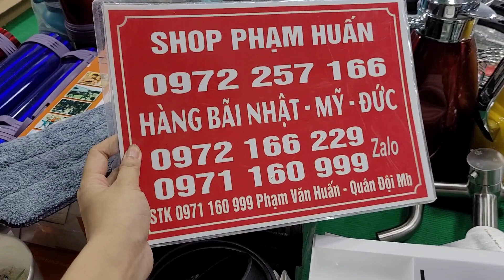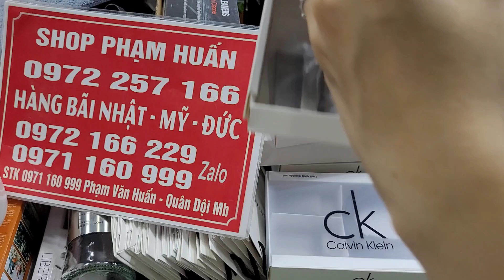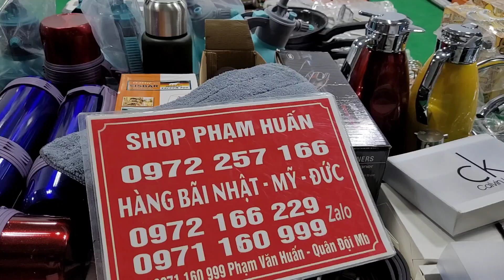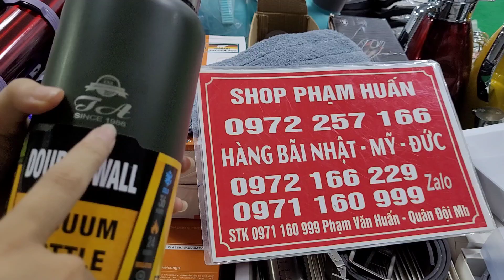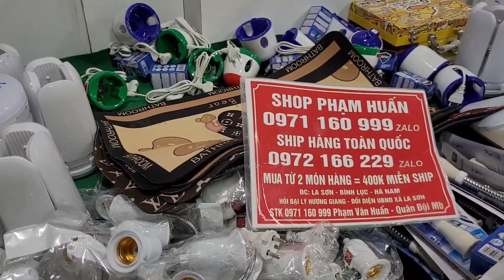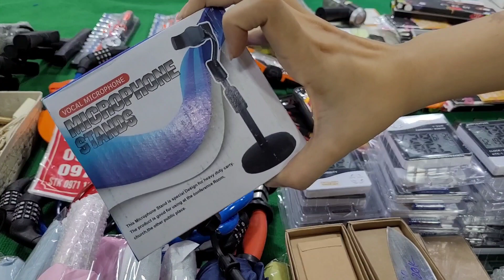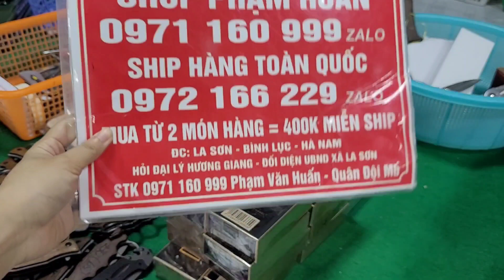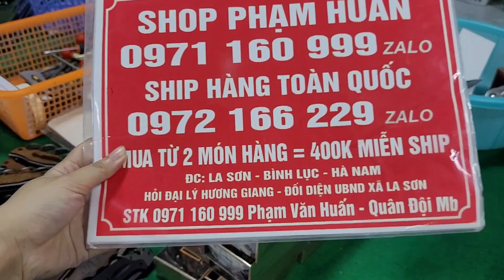Hàng bãi Nhật,Mỹ,Đức -Bình nhiệt mỹ,đức,cưa gấp ,thắt lưng cá xấu...vv